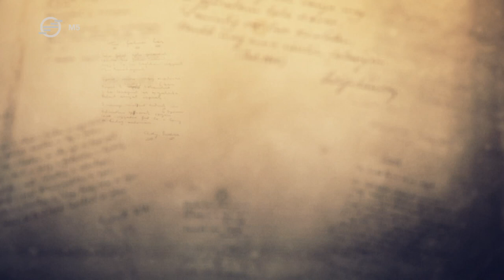Petőfi Sándor: Egy barátom az ifjúság...– Széles Tamás (Vers mindenkinek)